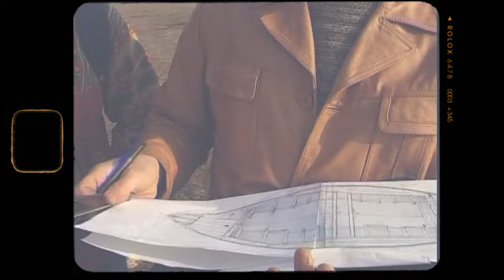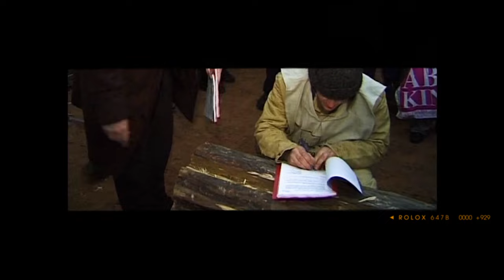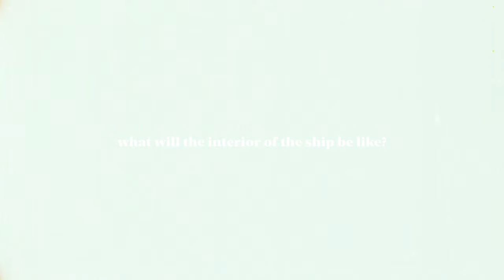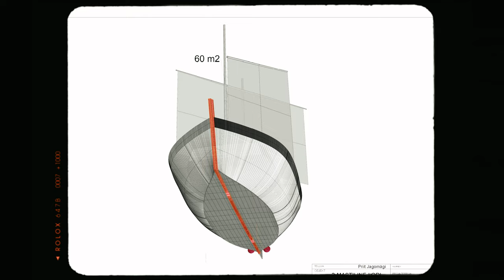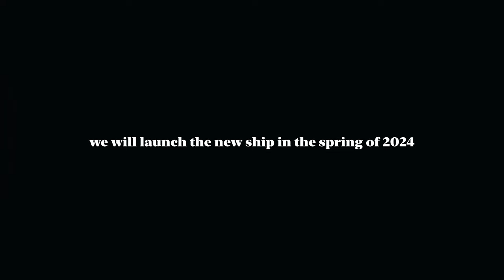How can we afford to build such a big ship?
More information -  lodi.ee

The Emajõe-Peipsi barge is a unique wooden trading vessel. In Estonia, Peipsi barges sailed the inland waters for more than 600 years – from the 14th until the middle of the 20th century – thus contributing greatly to the prosperity of several Estonian towns, especially Tartu.

The barge being built will be 22 meters long and 9 meters wide and will have 240m2 of sail area.

The unusually round and flat-bottomed hull of the barge (the length and width ratio 1,3:2) made it perfect for navigation in the shallow waters of the Emajõgi River and Lake Peipsi and land in the rather challenging port locations characteristic of the region.

Peipsi barges were usually 12-25 meters in length, but occasionally giants up to 35 meters were built. The cargo space of a Peipsi barge was quite large and the crew very small. Most of the time there were just three people quartered in the stern and forecastle.

Barges moved with the help of a large square sail. When there was no wind, the boats stood anchored. In urgent cases, the barges were towed from the riverbanks with long cotton ropes.

The construction of the hull is supported by European Regional Development Fund.
Ehitatava kahemastilise lodja pikkus on 22 m, laius 9 m, süvis 90 cm, kaks masti, purjepinda 240 m2. Reisijate arvuks plaanime vähemalt 60 inimest. Lodja sisse ööbima peaks mahtuma ca 40 inimest - et saaks ette võtta mitmepäevaseid õppe-ekspeditsioone gümnaasiumiklassidega.

Ajalooline puulaev varustatakse kaasaegse tehnika ja õppevahenditega. Laev on keskkonnasõbralik, järve- ja merekindel ning sobib hästi ka pikemateks reisideks.

Lodja kere ehitusele on õla alla pannud Euroopa Regionaalarengu Fond.

Videosi tuleb veel, seega kutusme Teid meie kanalit jälgima!

Video: videograaf Martin Mae, colormedia.ee